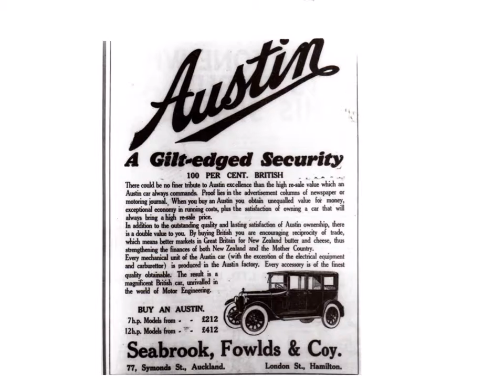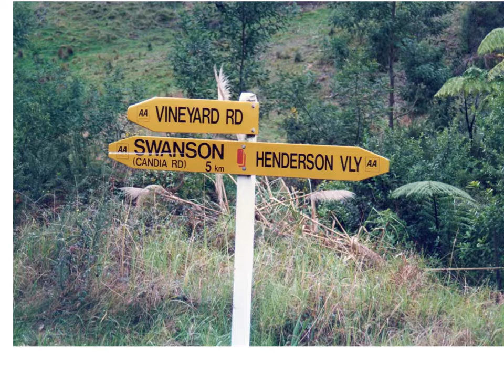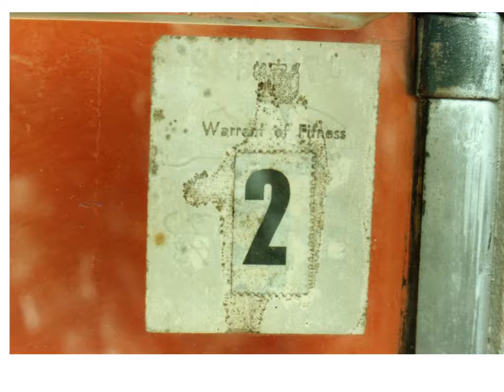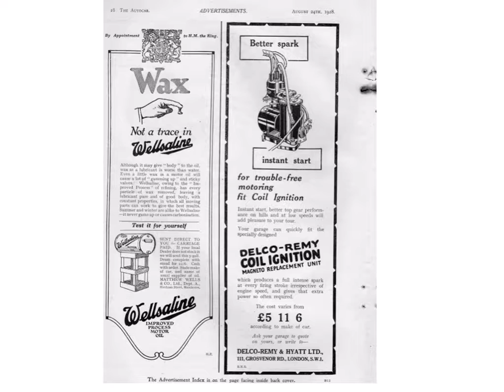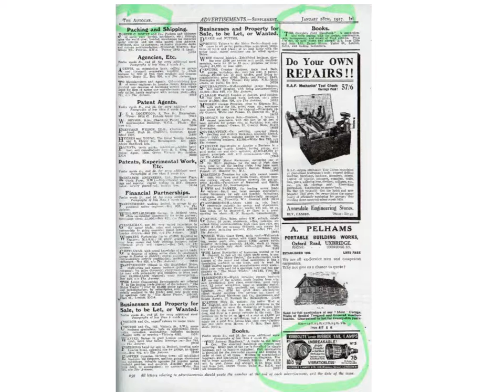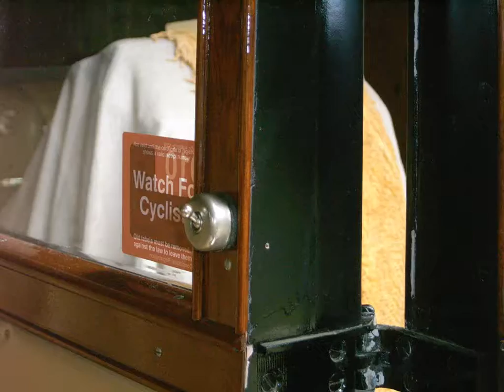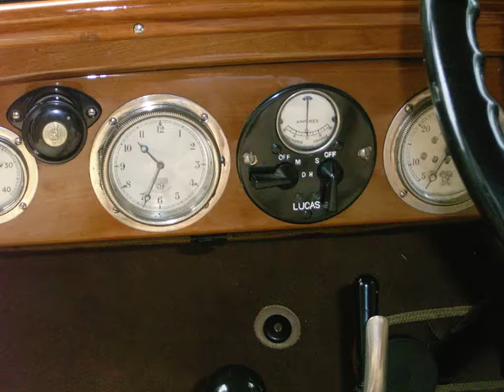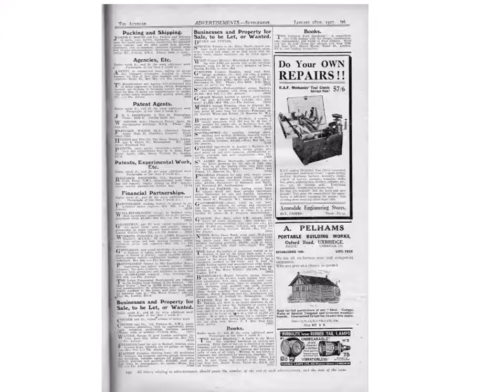Elizabeth Restoration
John Adderton's Labour of Love